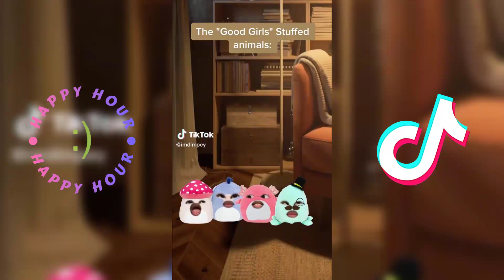*1 HOUR* New Dimpey6 TikTok 2023 | Funny Dimpey6 TikTok Videos 2023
In this one hour long Dimpey6 TikTok video compilation, you'll see all of the new and funny Dimpey6 TikTok videos that have come out in the past year.